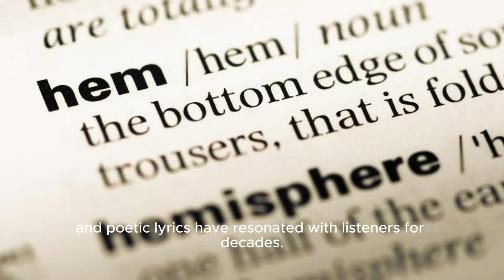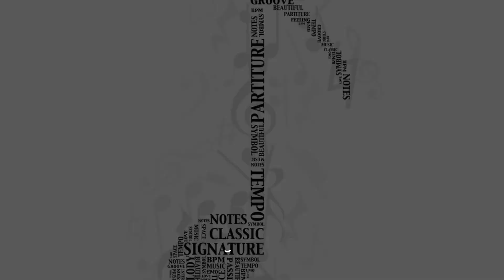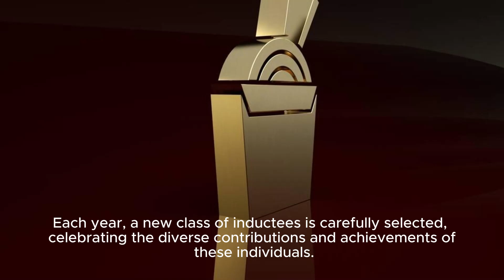Songwriters Hall Of Fame Announces Class Of 2024: R.e.m., Timbaland, Steely Dan, More - Va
Songwriters Hall Of Fame Class Of 2024: Rem, Steely Dan, Timbaland, And More | Influential Artists And Songwriters songwritershalloffame classof2024 rem steelydan timbaland Description: The Songwriters Hall Of Fame Has Just Unveiled Its Class Of 2024, And It's Filled With Some Of The Most Influential Artists And Songwriters Of Our Time. This Exclusive Group Includes The Iconic Bands Rem And Steely Dan, Who Have Left An Indelible Mark On The Music Industry With Their Unique Sounds And Timeless Hits. Additionally, Hip-hop And R&b Producer Timbaland Joins The Esteemed List, Known For His Groundbreaking Beats And Collaborations With Chart-topping Artists. Join Us As We Celebrate These Talented Individuals And Their Contributions To The World Of Music. songwritershalloffame rem steelydan timbaland musiclegends influentialartists Tags: Songwriters Hall Of Fame, Class Of 2024, Rem, Steely Dan, Timbaland, Influential Artists, Iconic Bands, Music Legends, Music Industry, Songwriters, R&b Producer, Hip-hop, Legendary, Talent, Contributions, Music Songwriters Hall Of Fame Announces Class Of 2024: R.e.m., Timbaland, Steely Dan, More - Variety | The Songwriters Hall Of Fame Class Of 2024: Celebrating Rem, Steely Dan, And Timbaland's Inductions!